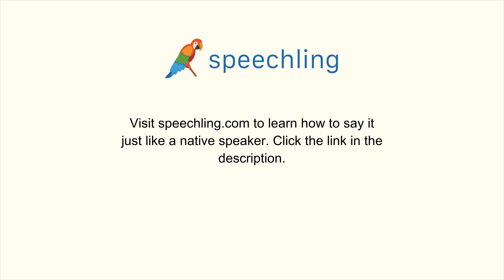How to say "Prominent" in Chinese (Traditional)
Male Voice:
突出

Female Voice:
突出

Male Voice Translation:
Prominent

Female Voice Translation:
Prominent